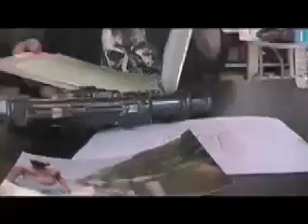Lost Footage. as in this is old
I found this while cleaning my room and i thought why isnt this on youtube. But its alittle long and the editing was just quickly done. so enjoy This new but old footage.